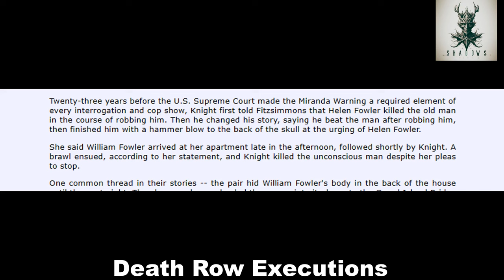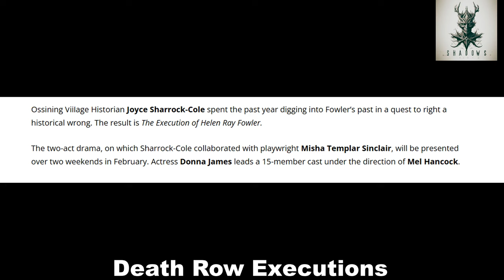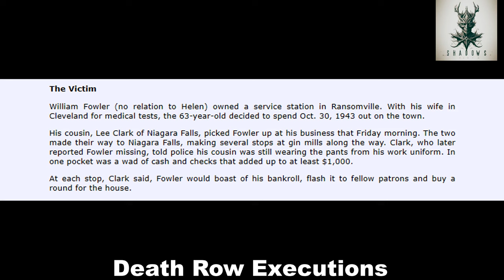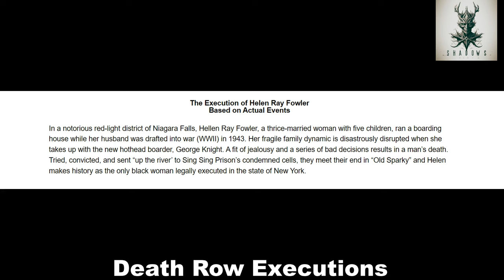The Tragic Tale of Helen Ray Fowler: Death Row's Forgotten Story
Description:
Explore the haunting story of Helen Ray Fowler, the only black woman executed in 20th-century New York. Follow her journey from a hardworking mother and boarding house owner to a defendant in a sensational murder trial that shook Niagara Falls. Learn how a fateful night of violence led to a grim chain of events, resulting in Helen's ultimate tragedy on death row. Discover the complexities of the legal system and the harsh realities of justice as Helen's story unfolds, leaving a lasting mark on history. Join us as we delve into the forgotten tale of Helen Ray Fowler, a narrative of struggle, resilience, and the chilling grasp of fate.